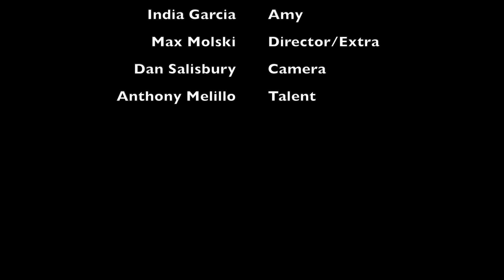"Sweet 16 High School TV Pilot" Middletown High School 20